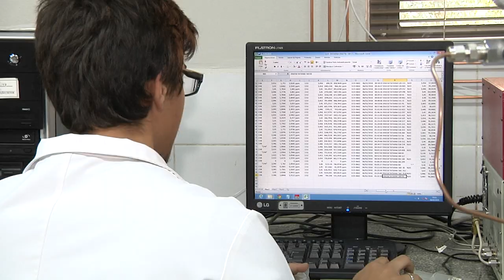Biochars na agricultura - TV USP Informa n.º 65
Uma pesquisa de doutorado realizada no Departamento de Ciência do Solo da Esalq/USP estuda a viabilidade do emprego de carvão mineral, os chamados Bioachars, no processo de mitigação  dos gases do efeito estufa. Além do uso na regeneração de água, os biochars também pode ser empregado processo de adubação de novas lavouras. Confira!
produção e reportagens: Fabiano Pereira
imagens:  Moacir Gibin
edição e pós-produção: Fábio Torrezan